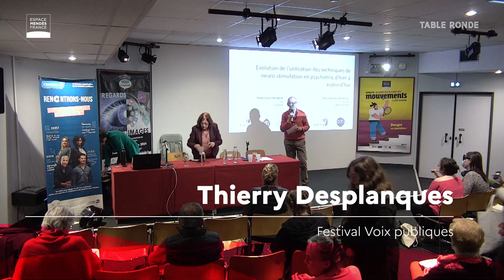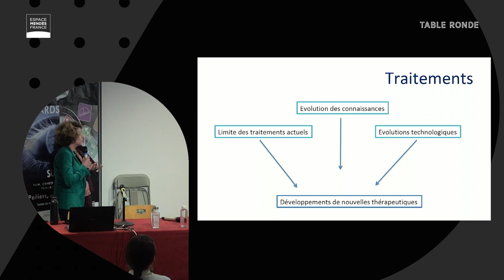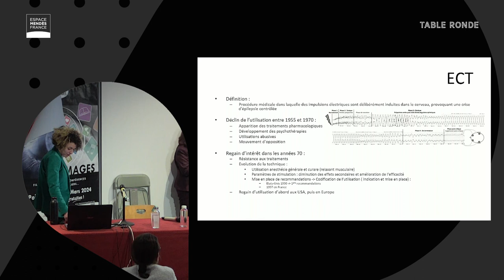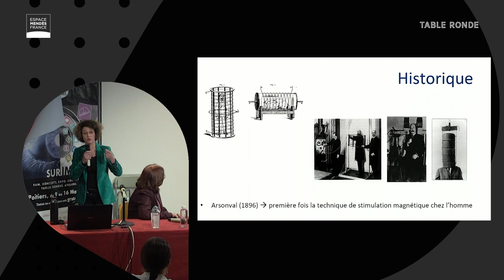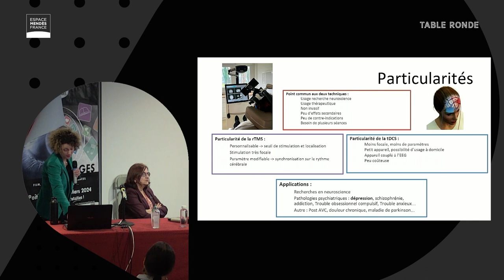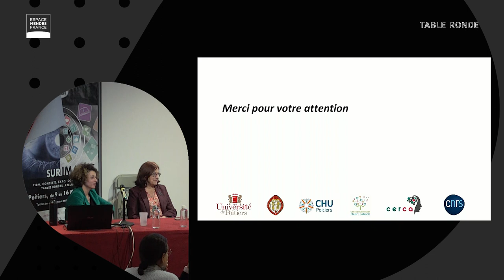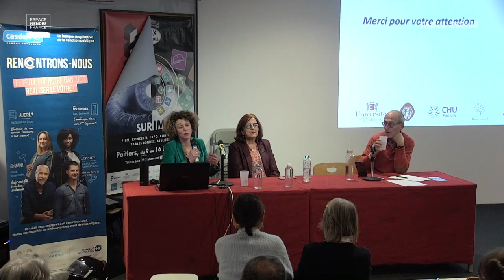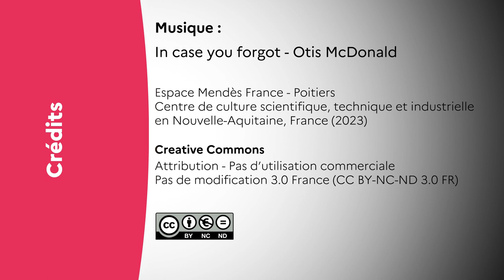Regards en 2024 sur la stimulation cérébrale en santé mentale - Festival Voix publiques.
L’évolution des traitements en psychiatrie a été marquée par des changements significatifs, reflétant les progrès dans la compréhension des troubles mentaux et les avancées dans les domaines médicaux et scientifiques. Les traitements actuels varient grandement en fonction des troubles traités.
La psychopharmacologie occupe depuis les années 50 une place notable, mais ses limites sont également reconnues, notamment en ce qui concerne les effets secondaires, le temps nécessaire pour voir une amélioration des symptômes et la résistance.

L’apport des techniques de neurostimulation dans le domaine de la psychiatrie représente une avancée significative, offrant des options de traitement pour les patients présentant des troubles mentaux résistants aux approches conventionnelles. Ces méthodes contribuent à diversifier l’arsenal thérapeutique disponible et à améliorer la qualité de vie des personnes souffrant de troubles psychiatriques sévères.
Le développement récent de ces techniques est cependant ancré dans une histoire ancienne et annonce des innovations et des questionnements pour l’avenir.

Avec Diane Lévy-Chavagnat, psychiatre, responsable stimulation cérébrale de l’Observatoire national d’électroconvulsivothérapie, Centre hospitalier Henri Laborit, Poitiers et Ghina Harika-Germaneau, psychiatre, responsable de l’unité de recherche clinique Deniker, Centre Hospitalier Henri Laborit, Poitiers.

Dans le cadre du festival Voix publiques.

Table ronde enregistrée le 13 mars 2024 à Poitiers

00:07 : introduction par Thierry Desplanques
03:33 : conférence de Ghina Harika-Germaneau
51:15 : questions public